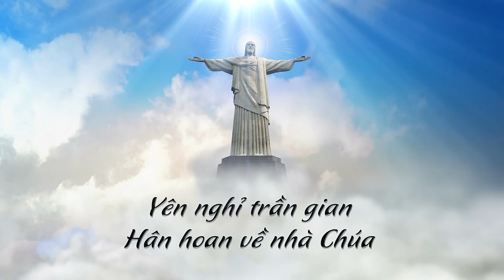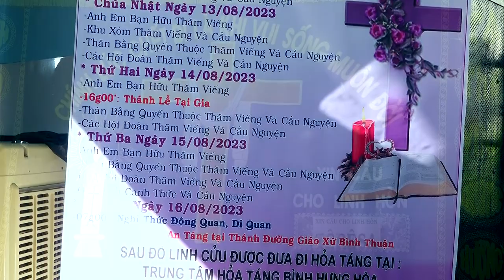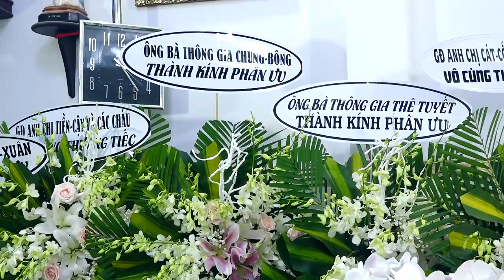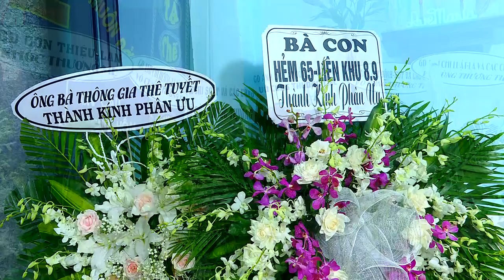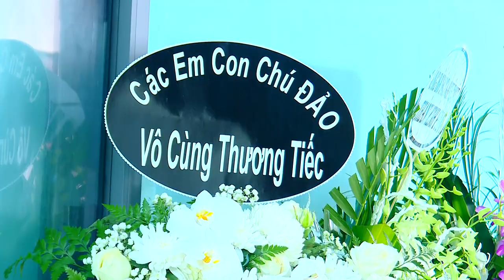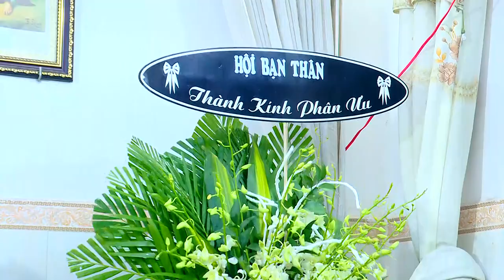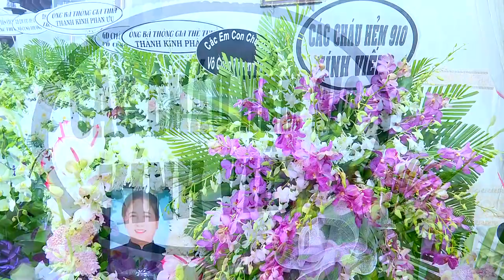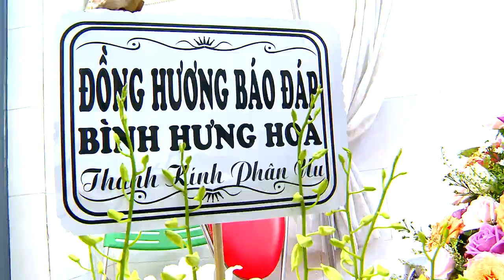Lễ Tang Bà Têrêsa Đỗ Thành Thục (Nguyễn Thị Xuyến) P1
MạnhQuyết MạnhQuyếtMedia#: Lễ Tang Bà Têrêsa Đỗ Thành Thục ( Nhũ danh: Nguyễn Thị Xuyến) P1
Sinh ngày: 01/01/1959 tại Giáp Thánh Gioan, Báo Đáp - Bùi Chu
An nghỉ trong Chúa lúc 03 giờ 25 ngày 12/08/2023
(Nhằm ngày 26/06 năm Quý Mão)
Camerra Mạnh Quyết 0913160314 - Đc : 228 Tô Hiệu, Q. Tân Phú, Tp:HCM. Nhận quay phim và dựng phim tất cả các thể loại.Bấm vào link dưới đây để xem nhiều Video hơn